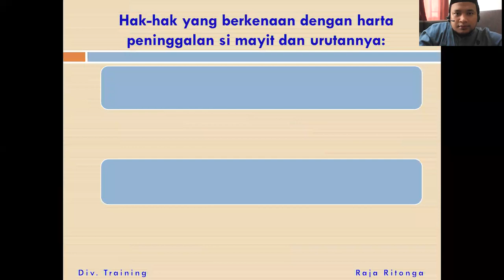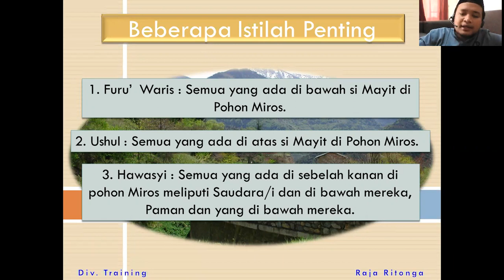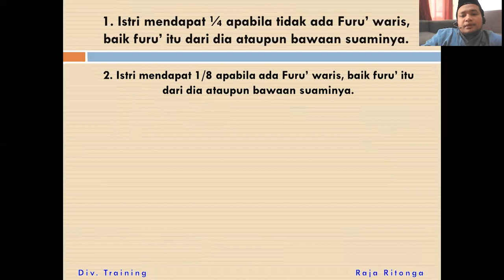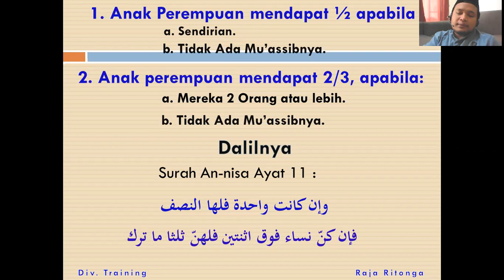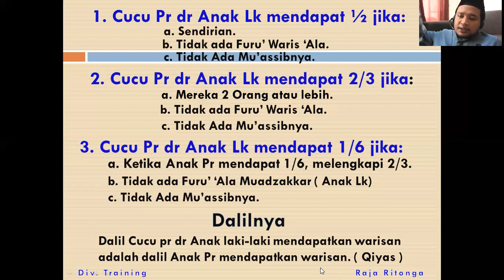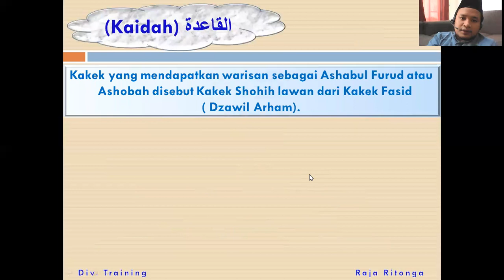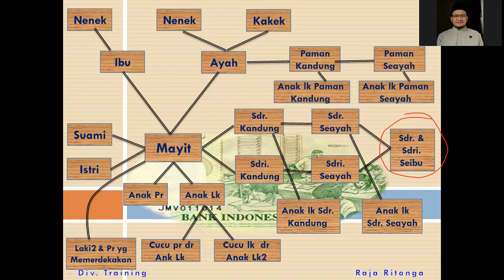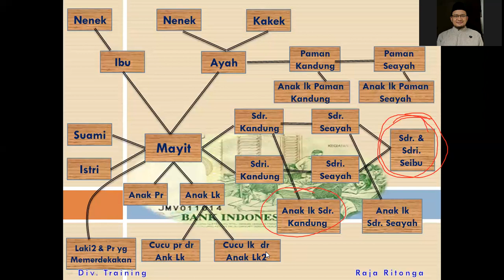Fiqih Faraidh 2 | Ust Khaerul Anam | KSI 4 Eps 14